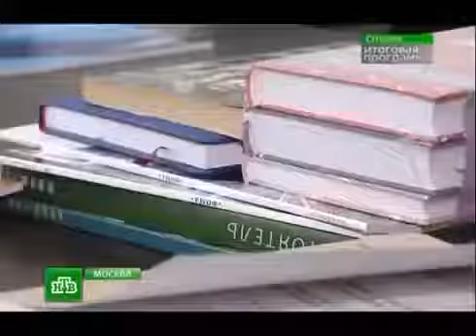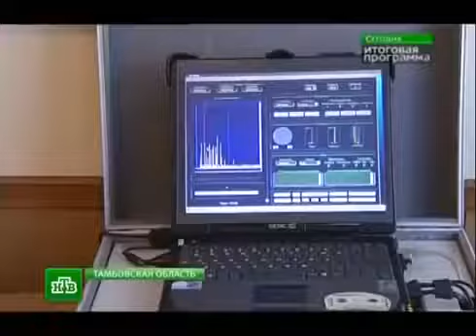Русские заблокировали сотовую связь противника США Оружие России и мира!!!